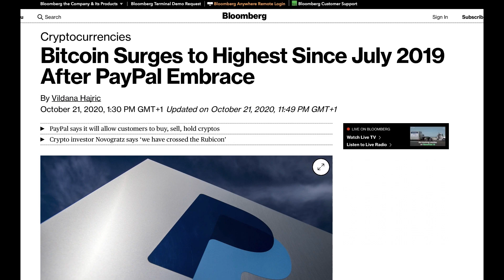Whoa! PayPal Just Changed The Cryptocurrency Game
💵 Get A Free Stock worth up to $1,600 on WeBull just for opening a FREE account: ➜

📚 Read My Best Selling Book “How to Pay Off Your Mortgage in 5 Years” ➜

👨🏻‍🎓For Advanced Investors ONLY:

🏠 Ready to take your investing to the next level with Real Estate? Ready to buy your first FULLY DONE FOR YOU rental property? Book a 30 Minute call with our team today➜